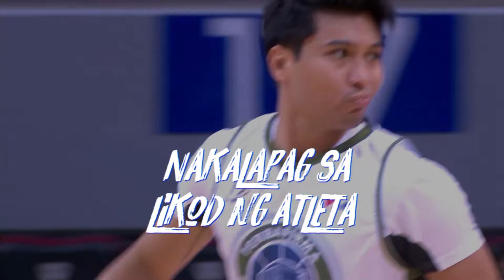Level up PBA Commissioner's Cup 2022 TVC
Level up! Here we go, game tayo dito! 🏀

Panoorin ang 2022 PBA Commissioner's Cup every Wednesday, Friday, Saturday, and Sunday sa TV5, One Sports, at PBA Rush.